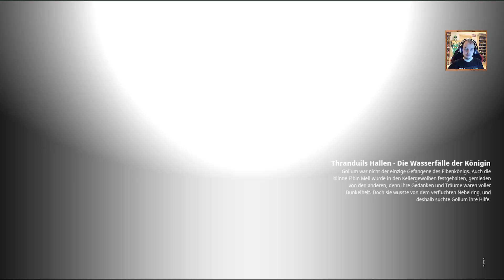The Lord of the Rings Gollum 030 Mell die Blinde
über den Star der Show das Spiel:

- was wird gespielt: The Lord of the Rings: Gollum™